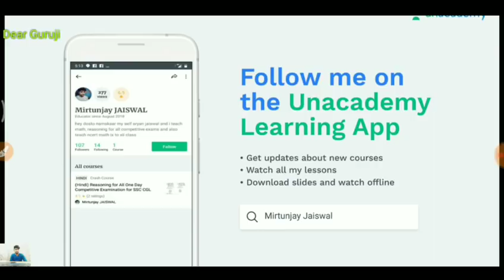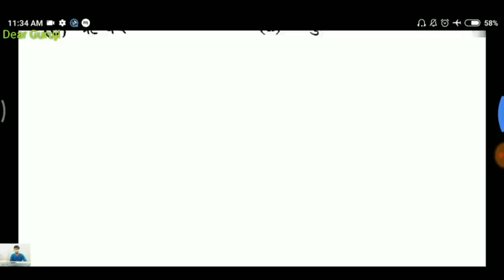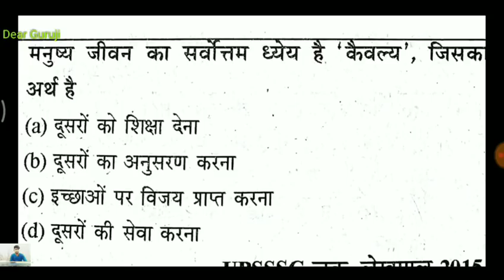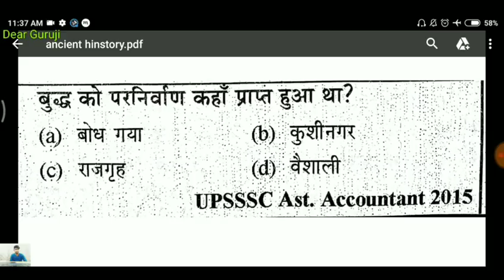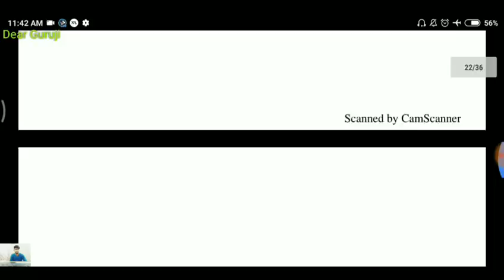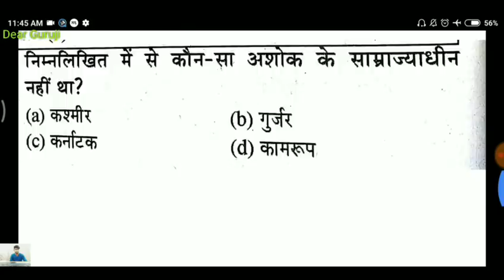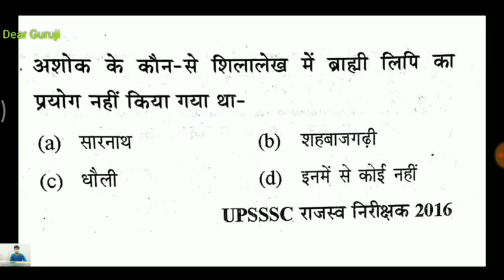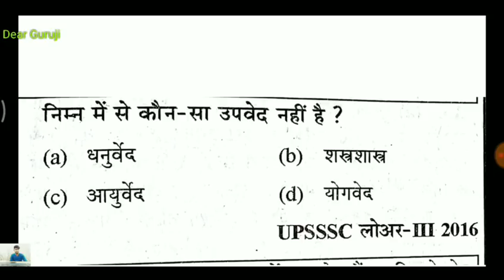UPSSSC VDO EXAM , TOP 35 REPEATED HISTORY QUESTION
Upsssc exam date , cutoff
Uppcs pre , top 20 , up police , upsssc current affairs , uppcs pre current affairs

UPSSSC VDO EXAM date, UPSSSC VDO EXAM preparation, vdo syllabus in hindi , yuva vikas dal result

VDO EXAM AISE KARE CRACK

telegram group pdf के लिए यह पर जुड़े

or

सर्च करे dearguruji17

UP GK PLAY LIST

HINDI CAPSULE PLAY LIST

UP CURRENT

UP GK BOOK

COMPLETE YOUTH COMPETITION BOOKS ALL IN ONE

Kiran practice set